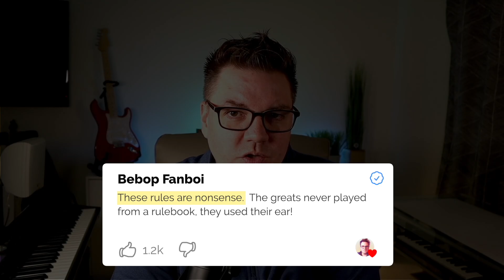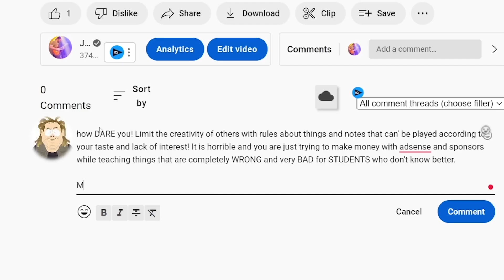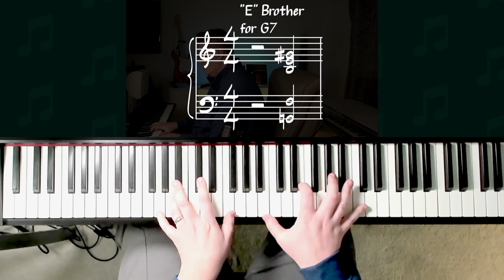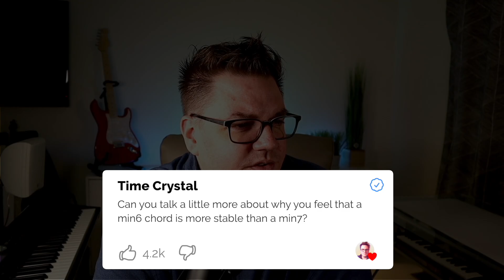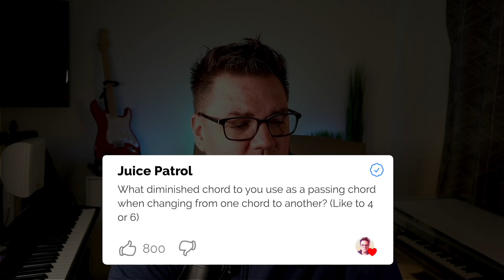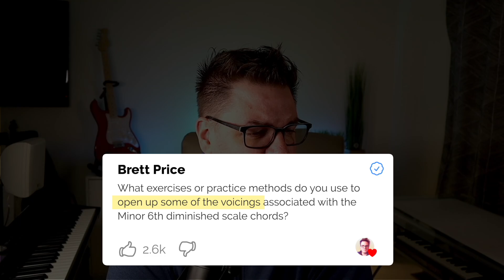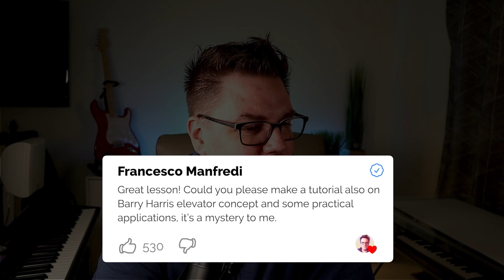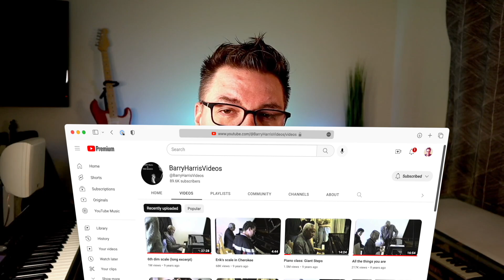I was WRONG about Barry Harris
Round 1 of Q&A around Barry Harris' methods for learning to play bebop.  If you have a question, leave it in the comments!

Unlock Your Jazz Potential Today! 🎷 🎹

✅ Join 5,000+ jazz enthusiasts and get FREE weekly tips to take your playing to the next level.

🤝 Join the community of other musicians learning to play jazz.

🚀 Want to play your first jazz solo in just 7 days? Sign up for my FREE 7-day Soloing Challenge and learn step-by-step

📈 Take your skills to the next level with my comprehensive Jazz Fundamentals course. Get an All-Access pass now and save 30% with code "ytsub"

00:00 - Intro
00:25 - Clearing Up Some Things
03:39 - Barry Harris Q&A